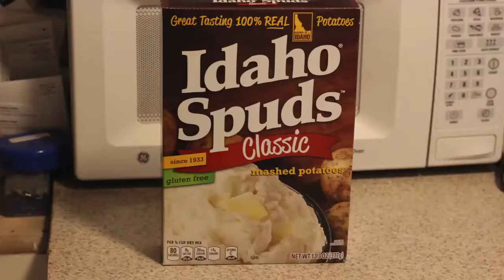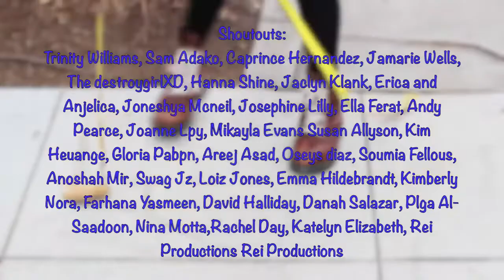How to Take Care of a Pet Potato